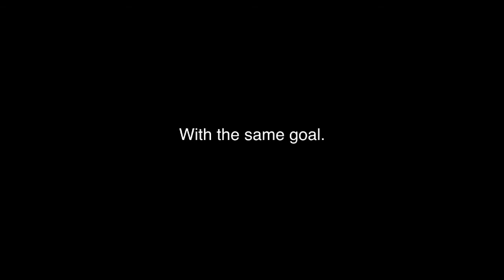Shad Management and Restoration Efforts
Numbers of American Shad in North Carolina's rivers have declined significantly, but efforts are being made to bring them back. Learn how biologists are helping American Shad make a comeback!